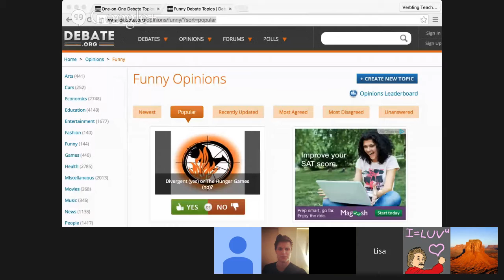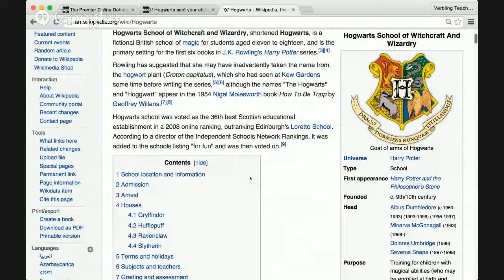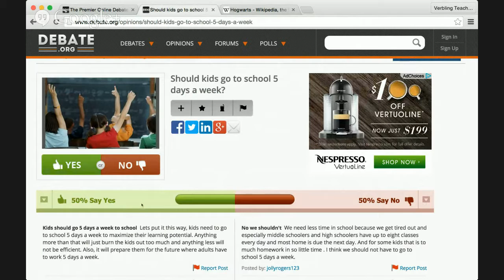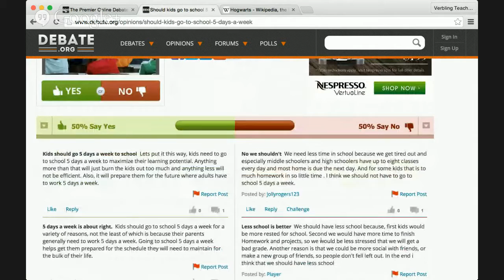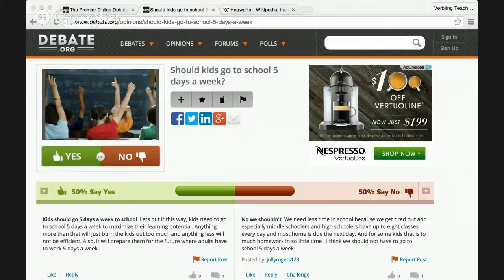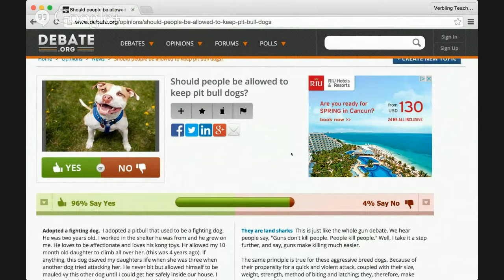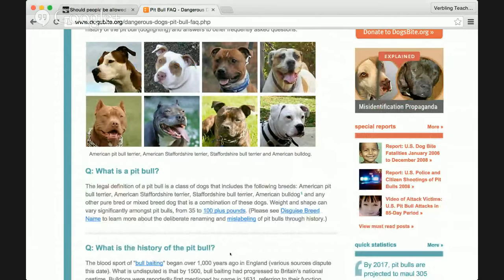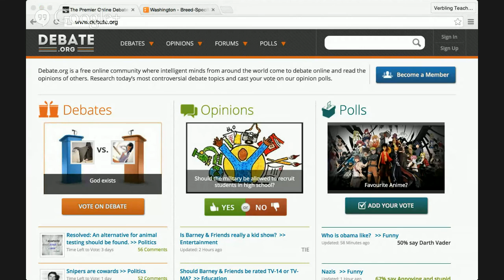English Speaking Class: Debate topics